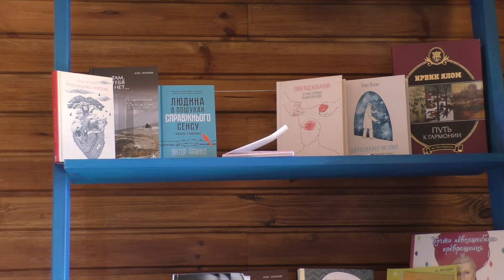Вплив соціальних мереж на реальне життя людей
На думку психолога Віталія Гаврилюка, вплив соцмереж має двояке значення. З позитивного, це звісно, зближення людей у спілкуванні, а також і можливе просування себе у сфері бізнесу, адже з кожним днем роботодавці, окрім резюме переглядають навіть і соціальні мережі охочих знайти роботу. А от з негативної сторони, унаслідок тривалого проведення часу в Інтернеті, у людей виникає залежність, а також Всесвітня мережа може викликати у суспільства не тільки позитивні, але й негативні емоції.